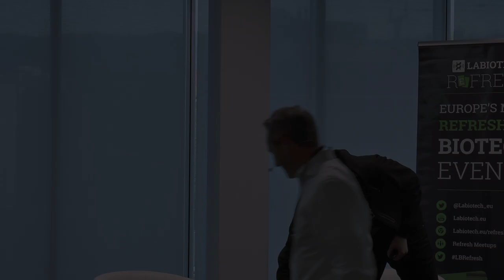Taking a Drug to Market Is a Marathon, Not a Sprint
Description: For our Zurich edition of Refresh, sponsored by NIBC and JLabs,  Philip Hemme chatted to Patrick Amstutz, CEO at Molecular Partners about what he’s learned on the journey to take the company where it is today.

About Labiotech.eu:
Labiotech.eu is the leading digital media covering the European Biotech industry. Over 150,000 monthly visitors use it to keep an eye on the business and innovations in biotechnology. Hope you'll enjoy reading our stories!